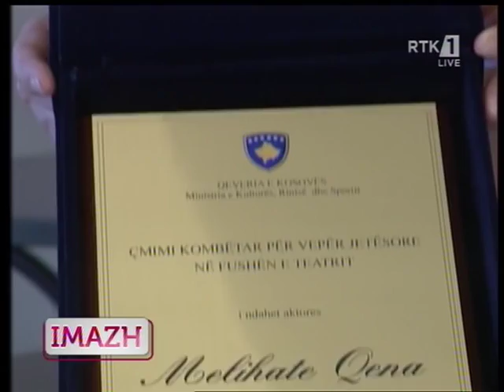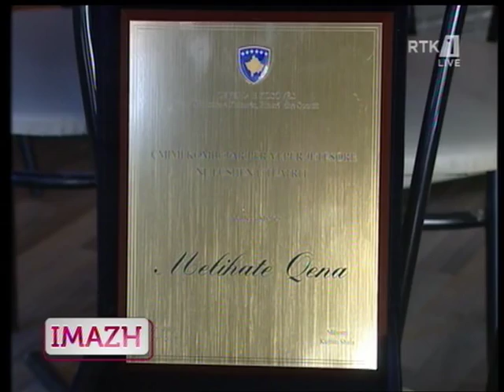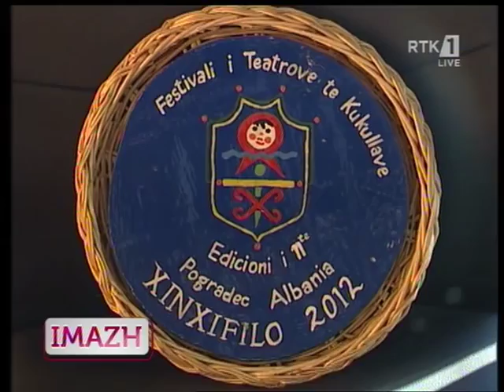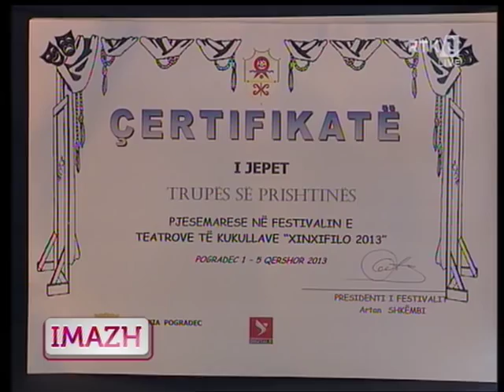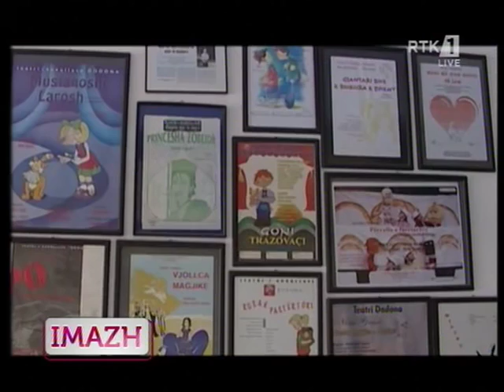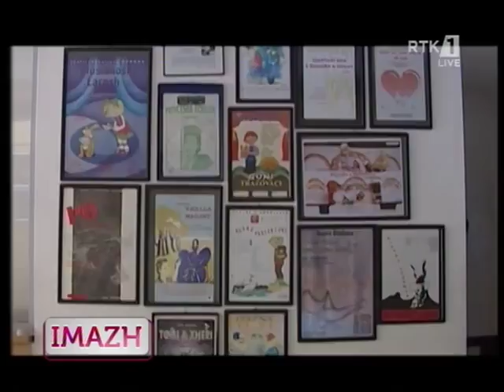IMAZH - Melihate Qena 01.12.2015